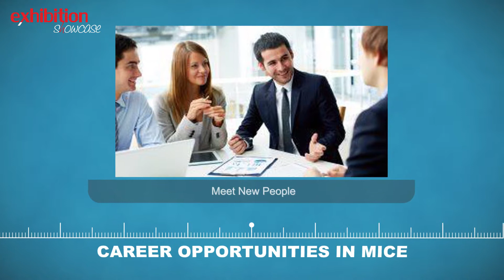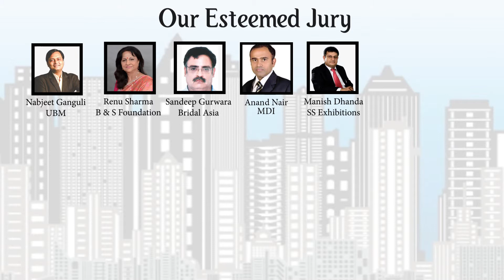India MICE Youth Challenge 2019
India MICE Youth Challenge was held on 4th June, 2019 on the glorious occasion of Global Exhibitions Day.